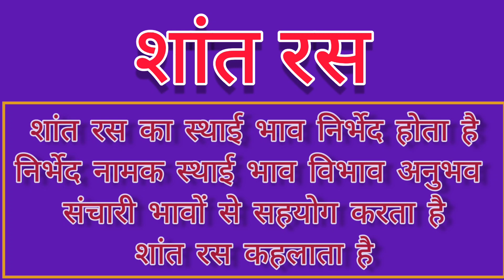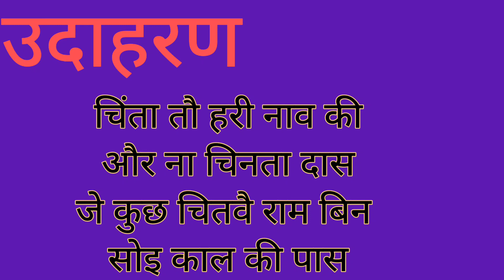हिंदी का इंपोर्टेंट रस 2023 का न्यू विडियो important ras 2023 ka tirik se yad kare